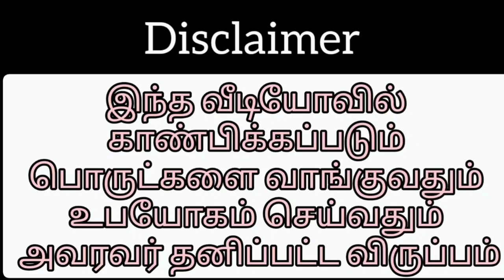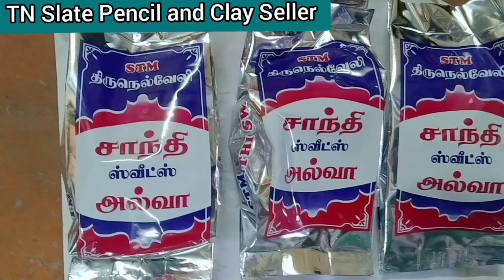Slate White Cubes and Halwa Packing Video 😍😍😍!!!